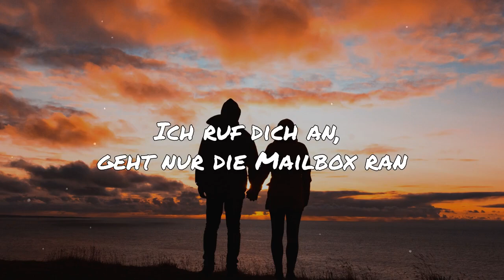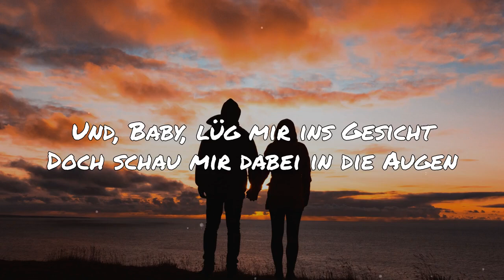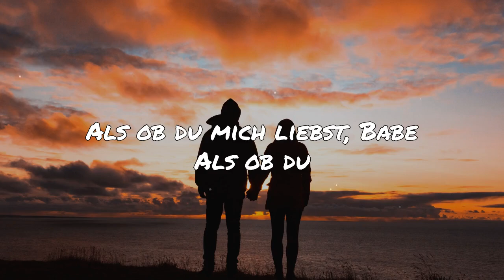Als ob du mich liebst - Mike Singer & Vanessa Mai (Lyrics)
🔥Aboniere den Kanal 💛wenn dir die Videos gefallen🔥

Streame jetzt alle deine Lieblingslieder🎵auf Amazon Music Unlimited und das für die ersten 30 Tage Gratis❗
Mit dem kostenlosen Testmonat unterstützt du zudem meinen Kanal. Danke🔥

Die Vorteile von Amazon Music Unlimited👍:
▶Mehr als 75 Millionen Songs inkl. Neuerscheinungen
▶Jederzeit Kündbar
▶Spannende Hörspiele für Kinder und Erwachsene
▶Alle Spiele der Bundesliga und 2. Bundesliga live
▶Werbefrei - Musik ohne Werbeunterbrechungen genießen
▶Intuitive Alexa-Sprachsteuerung in der Amazon Music App
▶Offline Modus - Musik herunterladen und Datenvolumen sparen

🎼Song: Als ob du mich liebst - Mike Singer x Vanessa Mai

Bitte tu so, als ob du mich liebst
Ich versuch es dir zu glauben
Baby, lüg mir ins Gesicht
Doch schau mir dabei in die Augen, ey

Ich ruf dich an, geht nur die Mailbox ran
Obwohl wir beide wissen, dass du auch nicht schlafen kannst
Beim letzten Mal bist du in der Nacht gegangen
Zuletzt online warst du eh, als du noch bei mir warst

Ohne dich sind alle Tage grau
Bitte lass mich weiter träum', weck mich nicht auf

Und, Baby, lüg mir ins Gesicht
Doch schau mir dabei in die Augen

Als ob du mich liebst, als ob du mich liebst
Und schau mir dabei in die Augen

Ich hab dich so gefühlt, dein' Namen tätowiert
Nur um dich für immer unter meiner Haut zu spüren
Hab mir geschworen, wir gehen zusammen fort
Hab das Taxi schon bestellt, doch du bist nicht gekomm'

Als ob du mich liebst, Babe
Als ob du
Als ob du mich liebst